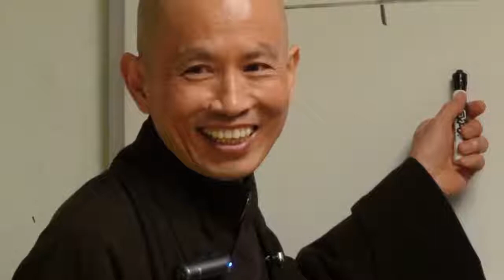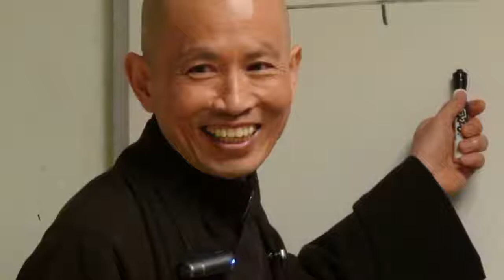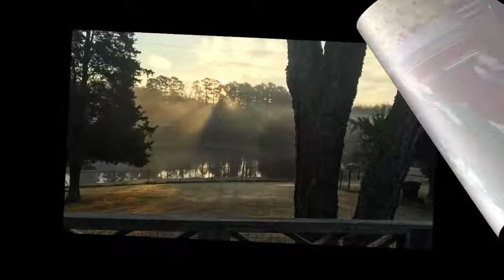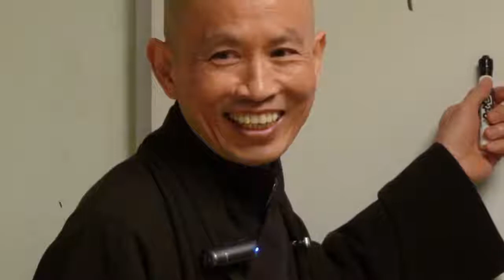Bát Đại Nhân Giác 08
ALBUM KINH BÁT ĐẠI NHÂN GIÁC